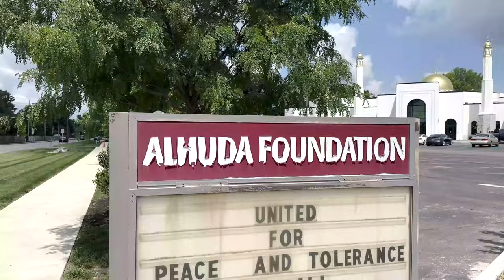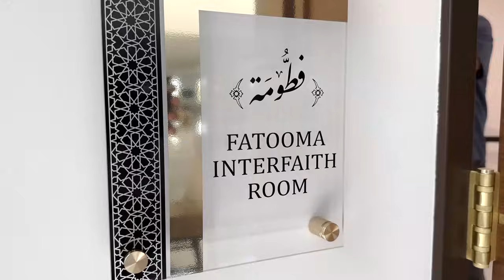تفاجأنا من الجالية العربية في انديانا - مسجد ب ٩ مليون دولار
مسجد الهدى في ولاية انديانا يعتبر واحد من أجمل المساجد في أمريكا. ليس فقط في بنائه وتصميمه الداخلي والخارجي بل أيضا بالأنشطة التي يقومون بها لخدمة الجالية المسلمة فيها. تأسست مؤسسة الهدى منذ أكثر من عشرون عاما في مستودع صغير قام مجموعة من الأفراد بجعله مسجدا لاستقبال المصلين فيه. ومع تزايد أعداد المصلين كانت الحاجة لبناء مسجد كبير لاستيعاب الجالية وجعل هذا المركز يستقطب الشباب الصغار وشغل أوقاتهم في ما يفيدهم ويبعدهم عن الشارع. مسجد جميل جدا بكل تفاصيله وتصميمه والأنشطة التي يقومون بها.
تعلمنا من زيارتنا أن الأعمال والمشاريع الكبيرة كلها بدأت بخطوة صغيرة جدا وأن التوفيق من الله عز وجل.

المميز في بناء هذا المسجد ان الشركة المنفذة هي شركة عربية في انديانا وتقوم الان بأعمال كبيرة وضخمة لخدمة الجالية العربية في المنطقة
Wanas Group

تقرير جميل ننصحكم بمشاهدته.

Alhuda Foundation
Address:12201 Lantern Rd, Fishers, IN 46038